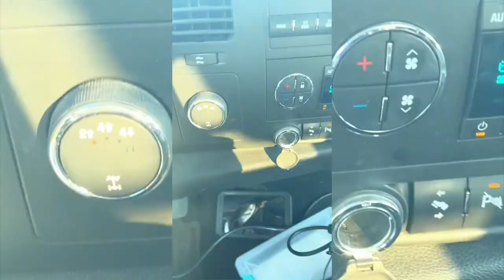Joyce's SideQuests: Pathfinder & Alcova Reservoirs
Join me and TJ and Sam on a trip to Wyoming 's Pathfinder and Alcova Reservoirs . We will do some boating, fishing, and enjoy the serenity of the beautiful water.